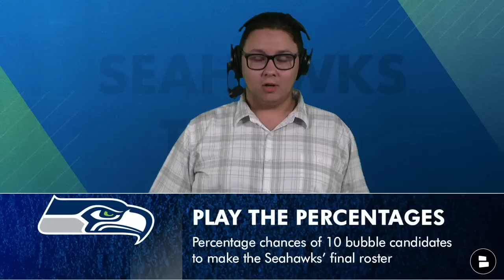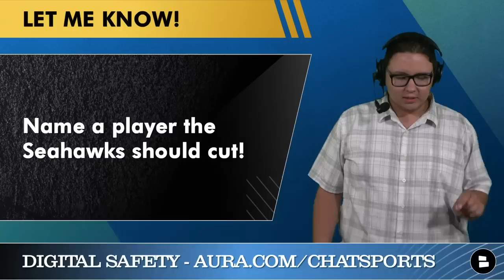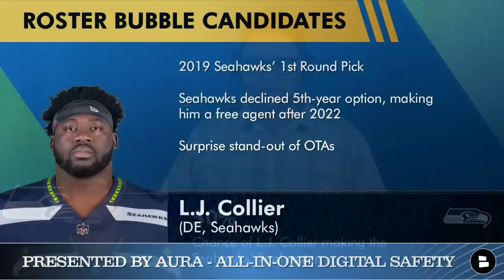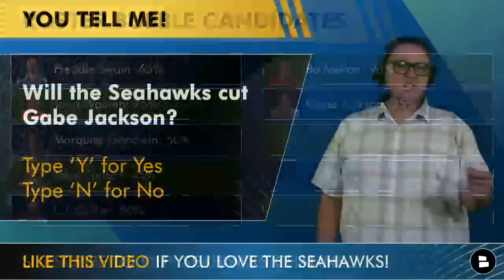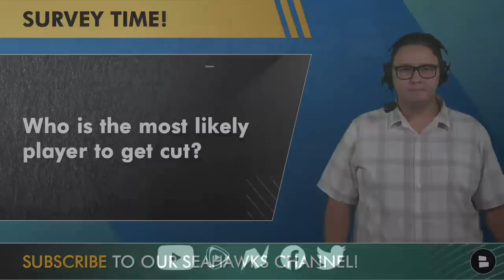10 Seahawks Players On Roster Bubble Entering 2022 Training Camp Ft. Marquise Goodwin & L.J. Collier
Seattle Seahawks rumors on players on the roster bubble before Seahawks training camp. There are only so many Seahawks roster spots available and there could be some fan-favorites who could be cut. There might even be some fan-favorites like L.J. Collier and Freddie Swain who fail to make the 55-man roster in 2022.

Seahawks Today is presented by Aura. Protect your family with the best in fraud, financial and web protection today. Start your free 14-day trial now!

Seahawks players on the roster bubble focus on the players who need to prove themselves to Pete Carroll and the rest of the coaching staff. Can players like Marquise Goodwin, L.J. Collier and Freddie Swain step up and make the roster after not playing much last season? Will Seahawks 7th round pick Bo Melton prove his worth with the Seahawks? Come watch today’s video to check out what players have the best percentage chance to make the 55-man roster!

Seahawks players on the roster bubble and their chances to make the team:
Freddie Swain: 65%
Tariq Woolen: 75%
Marquise Goodwin: 50%
Jake Curhan: 45%
L.J. Collier: 50%
Bo Melton: 90%
Gabe Jackson: 25%
Phil Haynes: 75%
Ugo Amadi: 40%
Darwin Thompson: 5%

Hey Seahawks Fans! Answer the following questions from today’s show in the comments!
- Name a player the Seahawks should cut!
- Name a player the Seahawks should keep!
- Will the Seahawks cut Gabe Jackson? Type ‘Y’ for Yes, Type ‘N’ for No
- Who is the most likely player to get cut?

More Seattle Seahawks YouTube videos from Chat Sports can be found here!
- Seahawks Rumors: DK Metcalf MVP Campaign + Mike Holmgren Hall Of Fame & Quandre Diggs DISSED By ESPN
- BREAKING: Seahawks NOT Trading For Baker Mayfield + Top Free Agent & Trade Targets At QB For Seattle

Follow Chat Sports Seahawks host Tyler Jones!